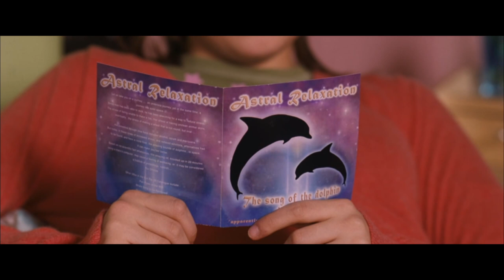The Brits Made A Nickelodeon Movie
SMASH A LIKE BRUV INNIT

smash like